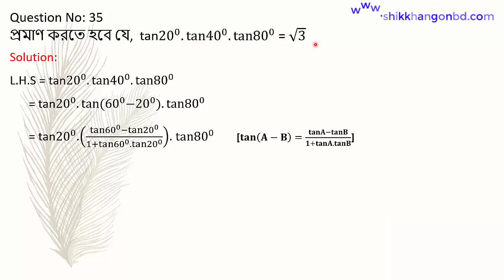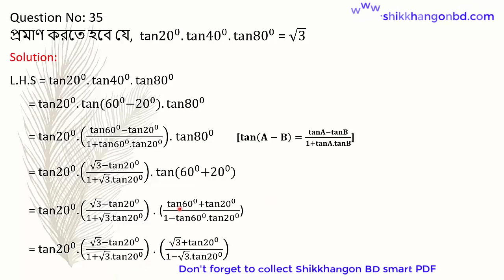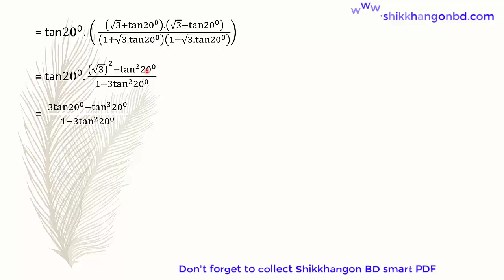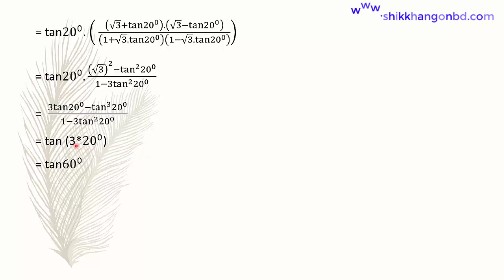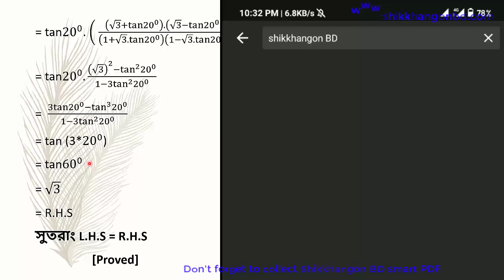৩৫ - এইচ এস সি ত্রিকোণমিতি অধ্যায়-৭.৪ || রফিকুল ইসলাম স্যার || Admission